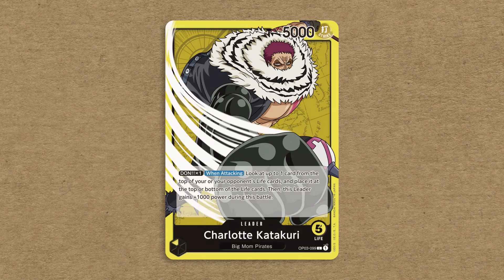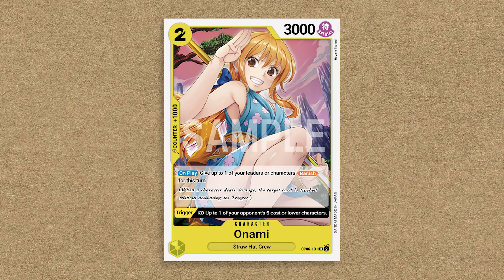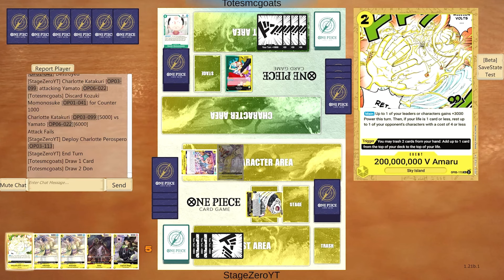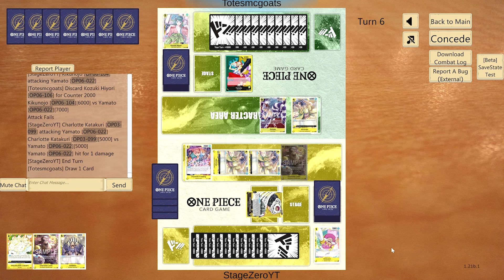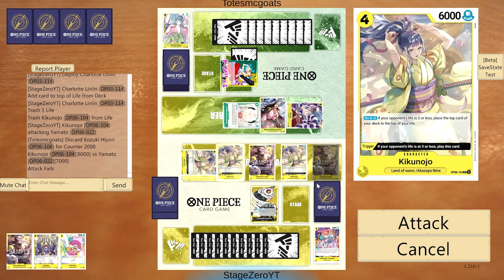OP06 Katakuri: A Competitive Menace! Deck Profile & Gameplay | One Piece TCG